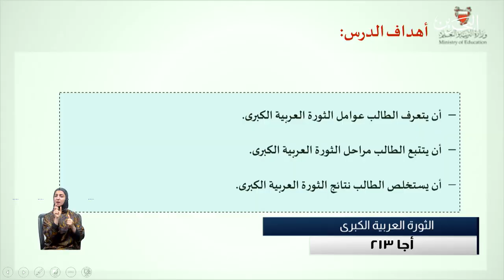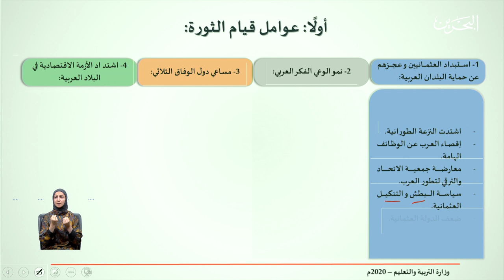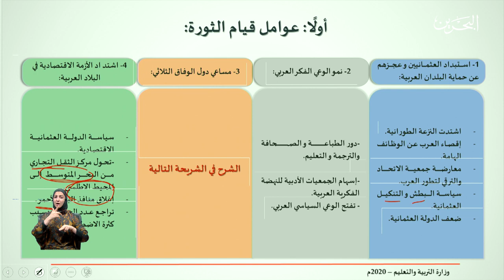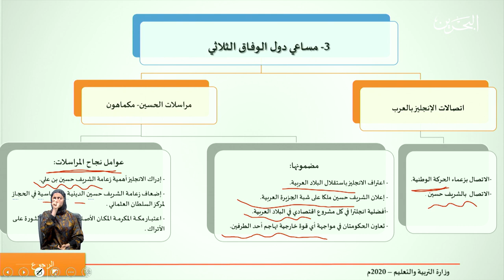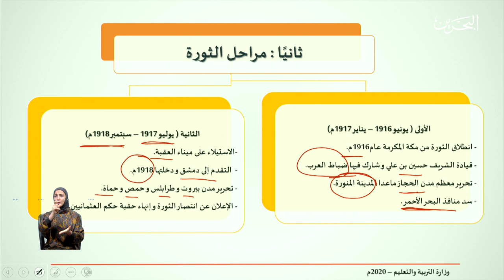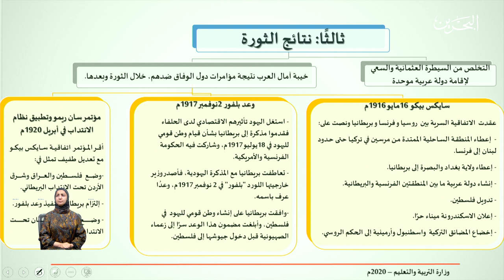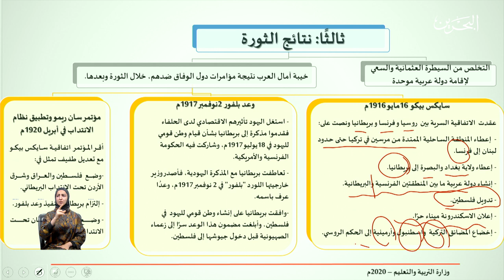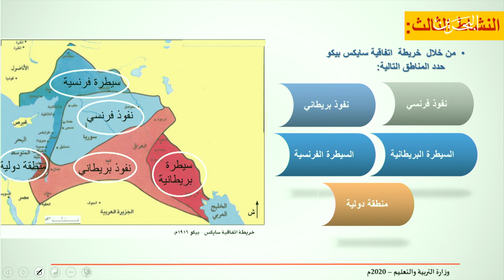اجا 213 | 11-5-2020